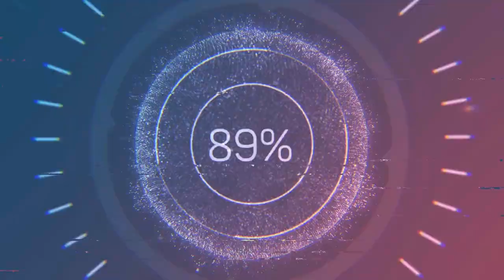Israeli group of companies relocating from China to the Philippines | 100 Billion Pesos Investment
Israeli group of companies relocating from China to the Philippines for 100 Billion pesos investment

An Israeli technology conglomerate with subsidiaries in China is transferring all its operations from the north Asian country to the Philippines by 2021, the Philippine Economic Zone Authority said Monday.
PEZA Director-General Charito Plaza said the Israeli conglomerate was set to sign a memorandum of understanding with the agency in December to formalize their intention to invest in the Philippines.
“This firm will be bringing here all 16 companies it has in China. I sat and spoke with this company last Friday and we are now processing their request,” Plaza said in a virtual investors meeting.
PEZA is looking at an appropriate economic zone that can house all the 16 companies of the Israeli conglomerate, she said.
Plaza said the conglomerate was registering its businesses with PEZA and was looking forward to working with the Philippine business community.

So, it is highly likely for PEZA to register at least P100-billion investments this year, with all the positive responses of present and incoming investors,” she said.